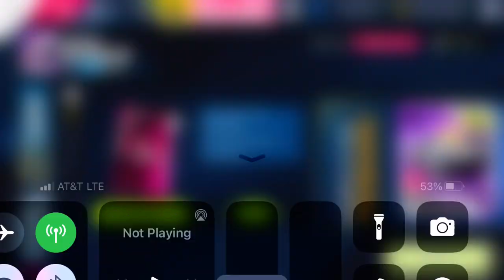Asphalt 9 - Showroom - Ferrari Monza SP1: Stage 1 | Pininfarina H2 Speed | 00:37.838